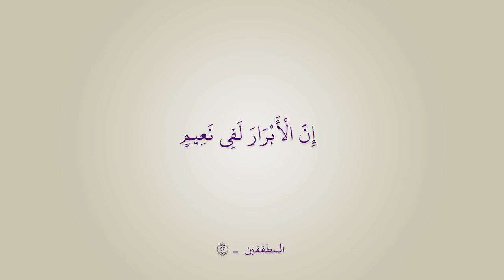||راب مهدوي إسلامي|| صواني أشموع والحنه|| حسن الطائي || كلمات: خادمة صاحب الزمان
:::راب مهدوي إسلامي:::
|| صواني أشموع والحنه
|| حسن الطائي
|| كلمات: خادمة صاحب الزمان

|| ذِكـــر الأشبال:
مصطفى نجم | حيدر علي | مهيمن علاء | أحمد رضا | محمد هاتف | حيدر خيري | حسين عراك | علي الزاملي | محمد جاسم | حسن بهاء | محمود عباس

|| ذِكـــر الشباب:
حسين عماد | مقتدى خالد | عباس فؤاد | علي عراك | مقتدى علي | مصطفى سعد
|| المهرجان الثالث || "شور أفراح آل الرسول .. تَقْوى - وَسَطِيّة - أخلاق"
الديوانية - المركز

قناة المركز الاعلامي للمرجع الديني الآعلى آية الله العظمى السيد الصرخي الحسني دام
ظله